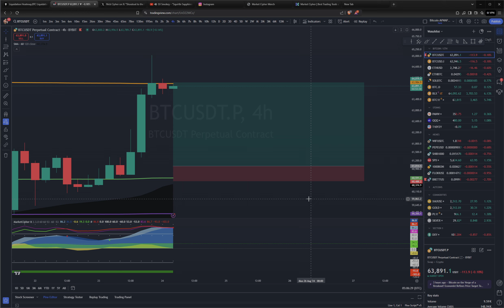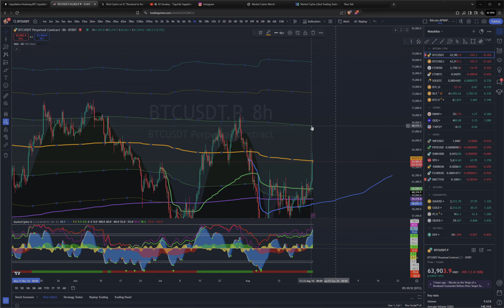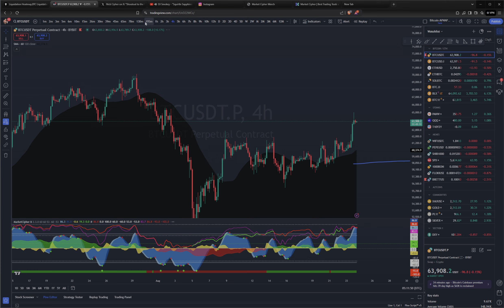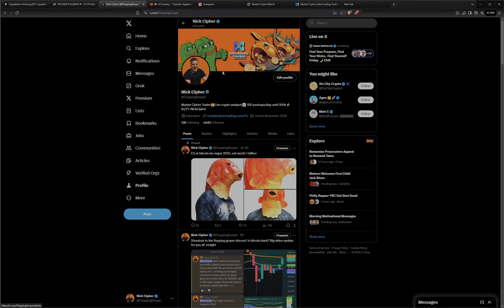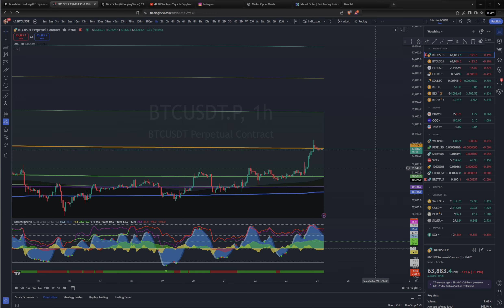LAST STAND for Bitcoin BEARS - 64k Top FOREVER?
Solana - AjhZPFmAr6pTcB762LLHYpW9DdRnHhqNtnLqT4Dfg8M2
Ethereum - 0x56A23A4E457292E95DE3C30153259A59E3F2259f
Bitcoin - bc1qd8fl87d24q3rwr2k5k2qa8evdjdq7hkz0c69de

X - FloppingGroper

The $200(was $500) Lifetime VIP includes:
-LeapFrog v2 indicator (lifetime access + all future upgrades)
-4 hours of VWAP and Market Cipher related tutorials
-high confidence swing trade ideas by FG
-updates on FG's moves in and out of cryptos
-discounts on future related services
-occasional VIP only group meetings

Nothing in these videos constitutes financial advice. Consult a professional before you trade and invest.